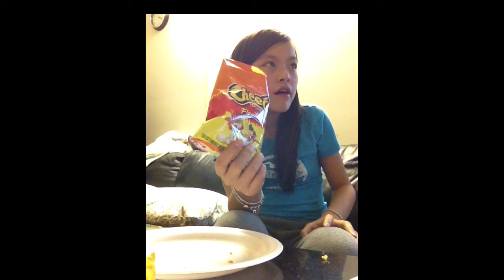30 minutes of me eating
Watch this whole video, why? Because it's awesome. 4 bags of chips. Almost all eaten.